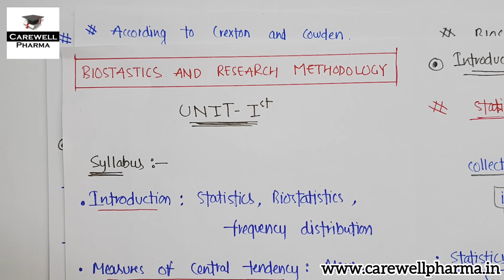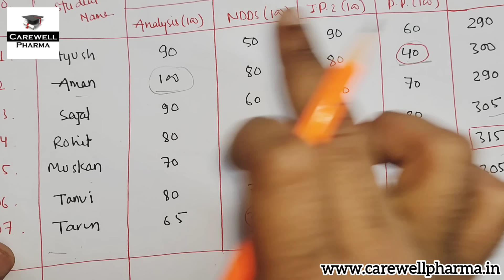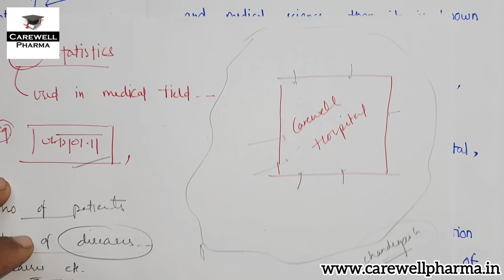Introduction to Biostatistics || Statistics || P 1 U 1 || Carewell Pharma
introduction to biostatistics
biostatistics and research methodology 8th sem,

Playlists :-  updated soon..

2. social and preventive pharmacy 8th sem -

1. B Pharmacy pass fail system | b pharmacy passing marks | b pharmacy exam pattern | Carewell Pharma
2. How to write Exam Sheet in Pharmacy | End semester Exam | B pharmacy | exam tips | Carewell Pharma

Playlists of 5th sem - Available soon...

Queries -
carewell pharma,
biostatistics and research methodology 8th sem unit 1,
introduction to statistics,
introduction to biostatistics,
introduction to research biostatistics and research methodology,
intro to biostatistics,
statistics and biostatistics,
statistics and biostatistics in pharmacy,
biostatistics introduction,

b pharmacy 8th semester syllabus,
b pharmacy 8th semester subjects,
b pharmacy 8th semester notes,
b pharmacy 8th sem subjects,
b pharmacy 8th semester project,
b pharmacy 8th sem,
b pharm 8th sem syllabus,
b pharm 8 semester subject,
b pharm 8th sem,
b pharm 8 sem,
b pharm 8th semester,
carewell pharma 8th sem,
carewell pharma 8th sem notes,
carewell pharma 8 sem notes,
8th sem b pharmacy subjects,
8th sem pharmacy,
8th semester b pharm,
8th sem b pharmacy syllabus,